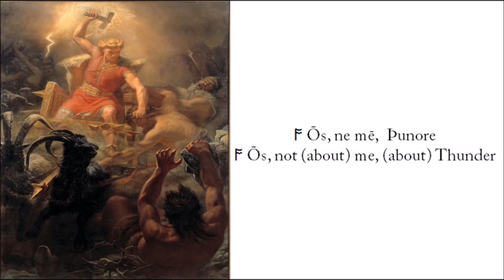Þunres Ġehyġd - Thunder's Meditation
Þunor is recited 108 times.